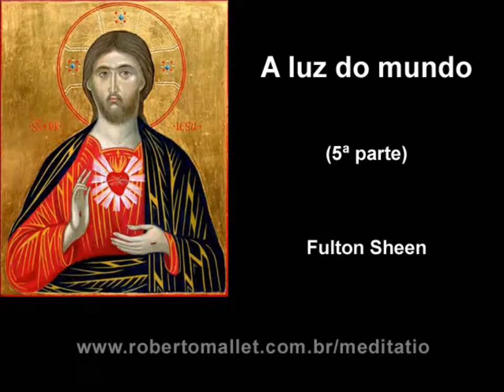Fulton Sheen - A luz do mundo - 5ª parte